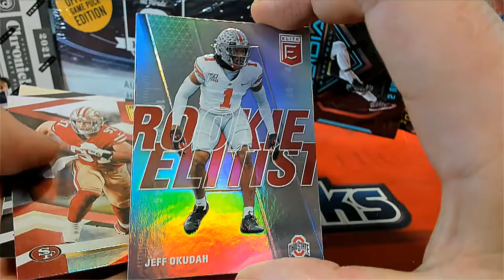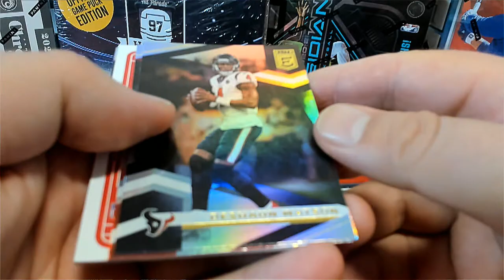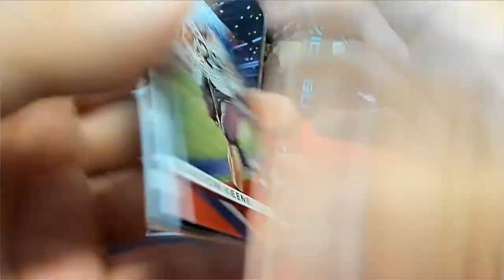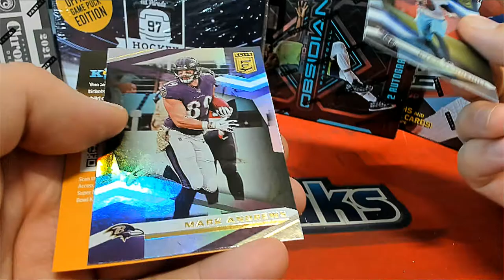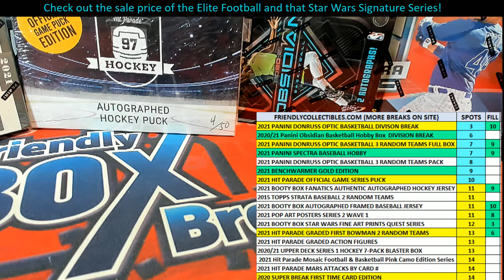2020 Panini Donruss Elite Football Hobby Tmall 20ELTMALLFB130